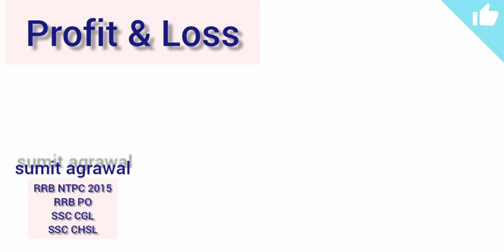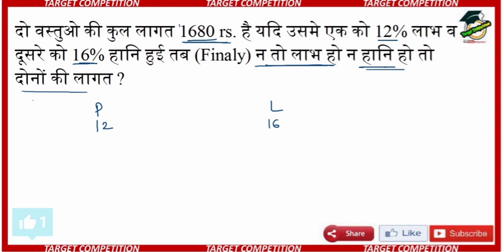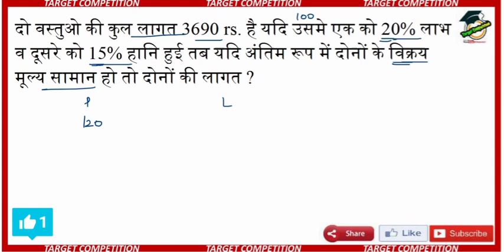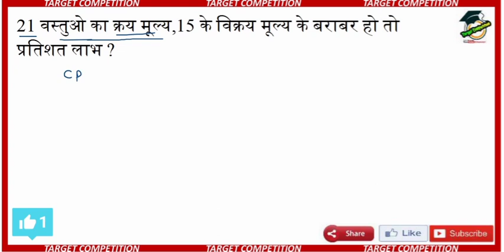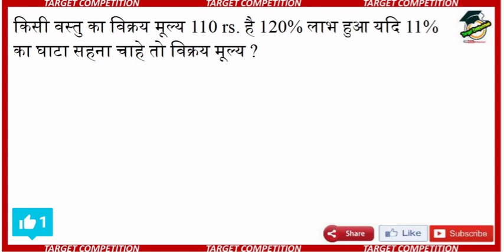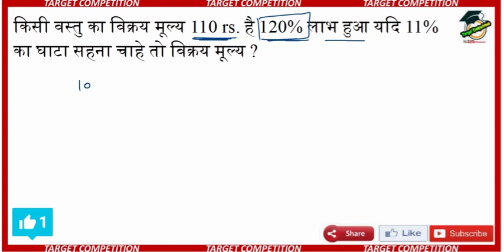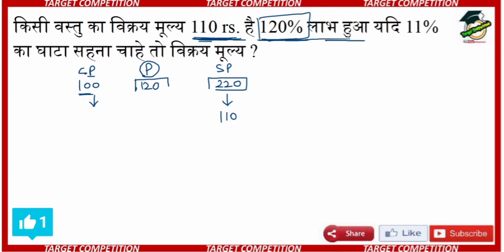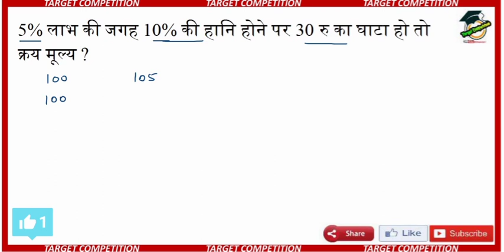🎯🔥SBI PO 2020 Profit and Loss tricks | How to Solve Profit and Loss Questions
Hello friends , This video of PROFIT AND LOSS TIPS AND TRICKS is useful for BANK, SSC and other government exams. Pls LIKE the video, SHARE the video, COMMENT below the video, SUBSCRIBE to the channel and press the BELL icon so that you get all the notifications of our upcoming videos. THANK U SO MUCH 😊😊

profit and loss,sbi po 2020,how to solve profit and loss questions,tips and tricks for profit and loss,best approach for profit and loss,ibps po 2020,ibps clerk 2020,sbi clerk 2020,rbi assistant 2019,rbi assistant mains,maths,maths for bank exam,quantitative aptitude,how to clear bank exam,profit and loss tricks,profit and loss questions,ratio method,trending,ssc cgl,ibps rrb clerk 2020,ibps rrb po 2020,profit and loss for bank exams,target competition